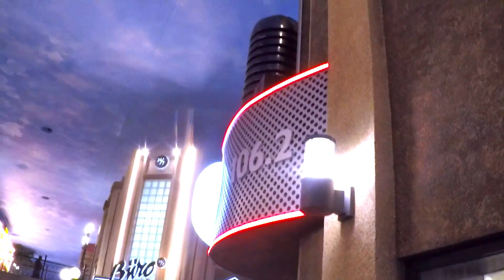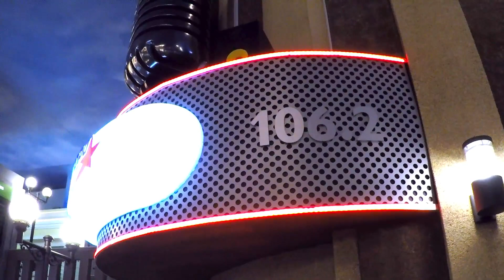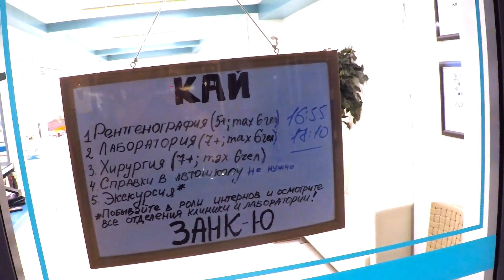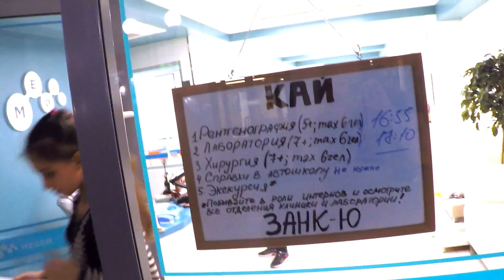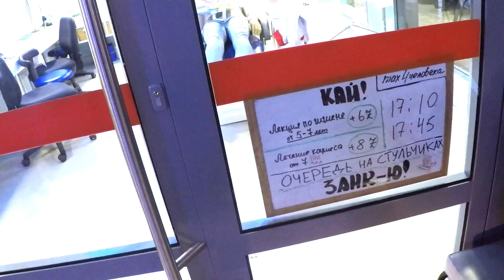КИДЗАНИЯ 2 Телекомпания СТС Почта России Пожар Рентгенология